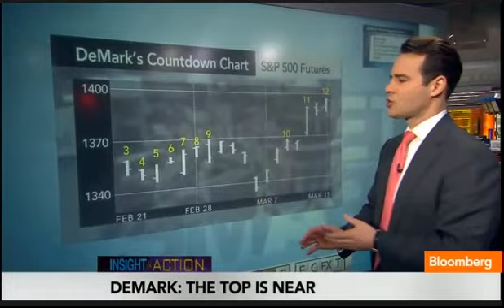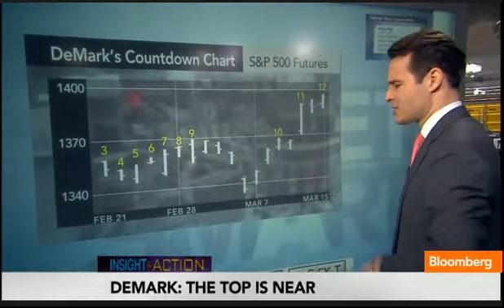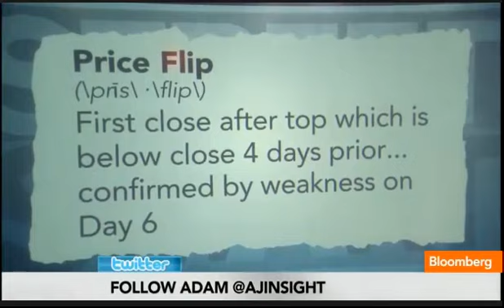Tom DeMark Bloomberg TV 3-16-12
Bloomberg's Adam Johnson reports on a stock chart from Tom DeMark, founder of Market Studies and creator of indicators for identifying turning points in securities